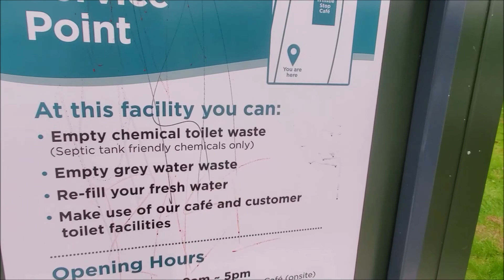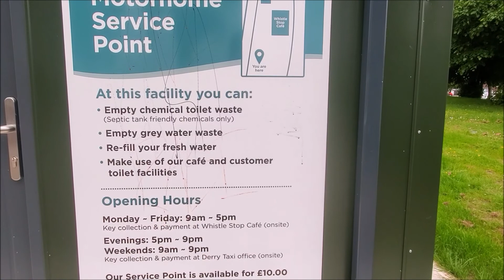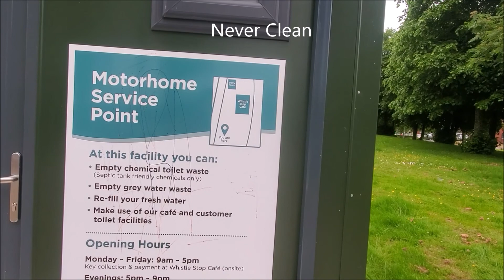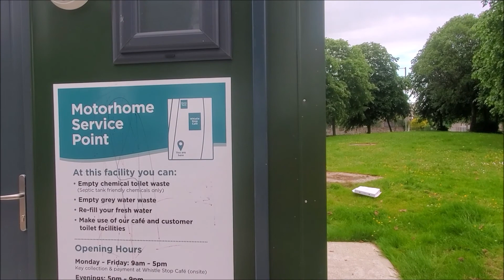Motorhome Service Point,, Londonderry. 7th June 2022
New Motorhome Service Point, Foyle Valley Railway Carpark, Londonderry. Just came across this while taking Luna on a walk